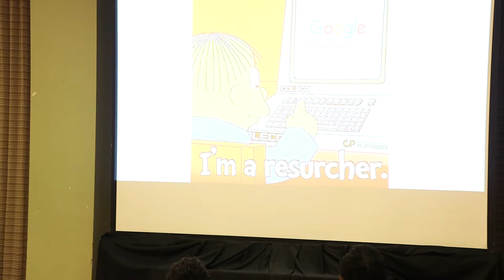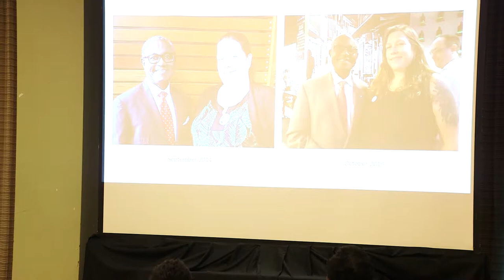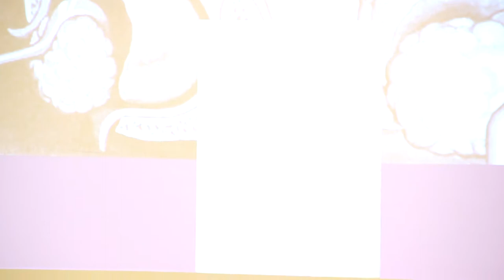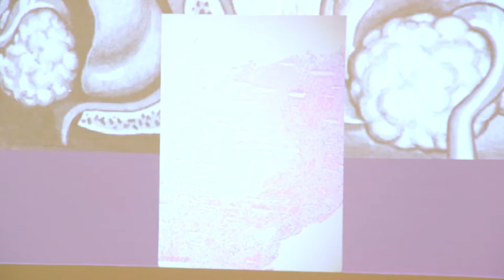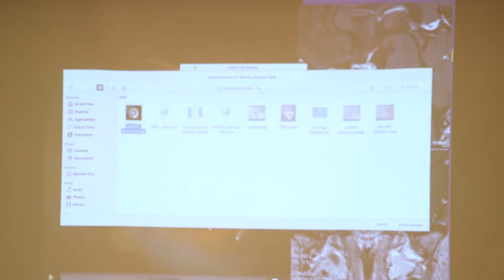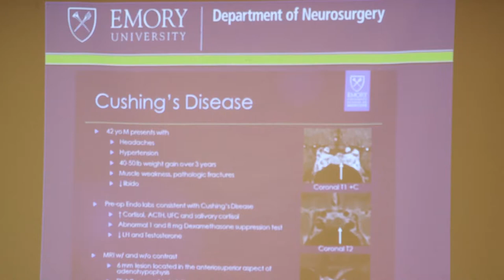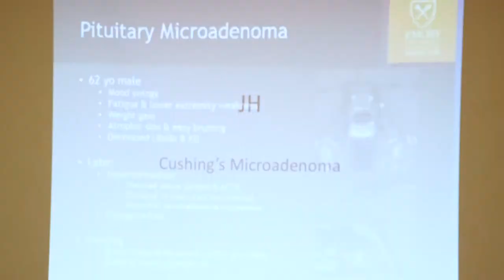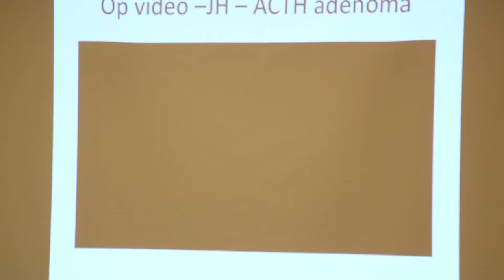Day2Session4Physical and Chemical Changes of the Brain and Heart in Cushing’s